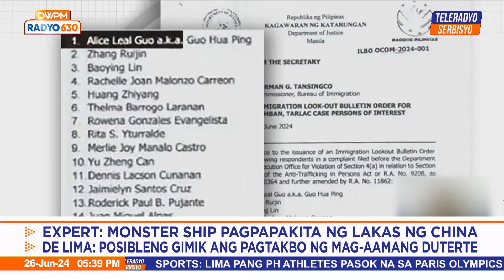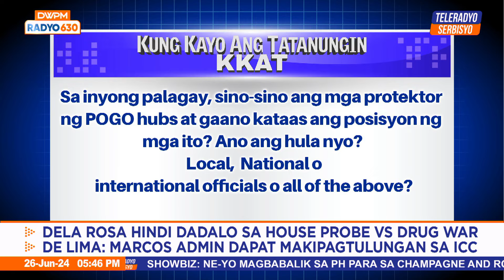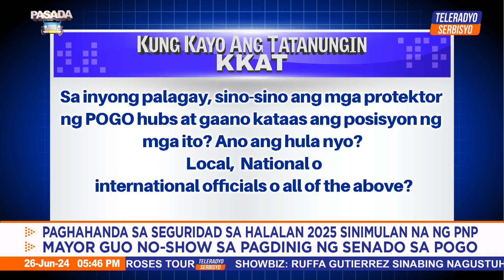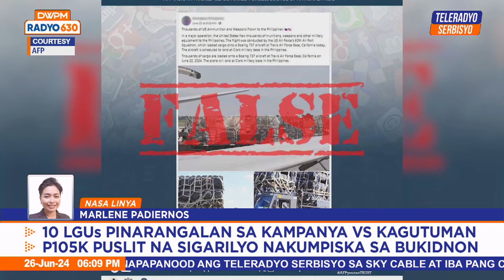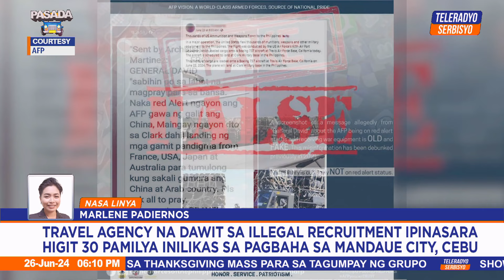Pasada | Teleradyo Serbisyo (26 June 2024)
Pasadahan ang latest sa mga isyu kasama sina Peter Musñgi at Rica Lazo.